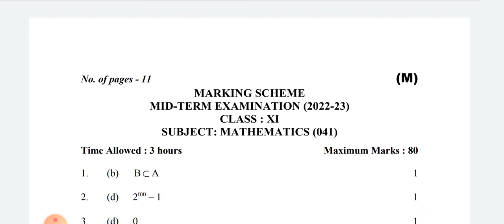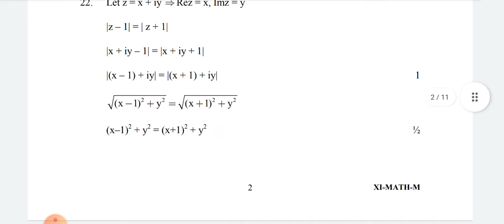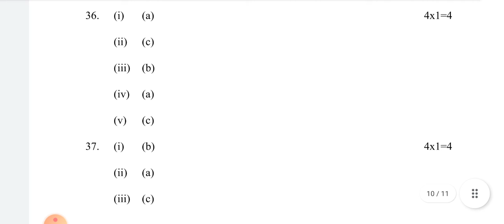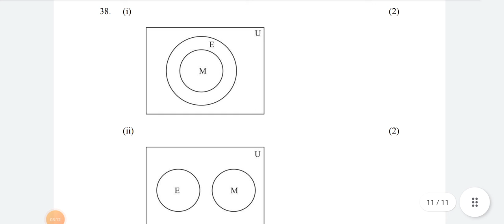CLASS 11 | Maths ANSWER KEY Morning Shift | Mid Term Exam | CBSE BOARD